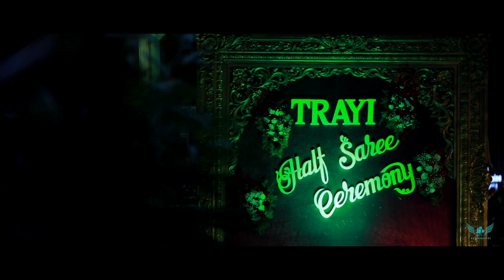Trayi's Half saree cinematic Teaser by D photography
3

Credits:
Composer: Amit Trivedi
Producer: Amit Trivedi
Language: Hindi & Marwari
Lyrics: Kausar Munir
Vocals: Mame Khan & Mili Nair
Israj: Arshad Khan
Guitar: Sanjoy Das
Drums: Darshan Doshi
Keys: Amit Trivedi
Keys: Jarvis Menezes
Bass: Rushad Mistry
Guitar: Shon Pinto
Percussion: Sanket Athale
Backing Vocalist: Thomson Andrews
Backing Vocalist: Ryan Dias
Backing Vocalist: Deep Pradhan
Backing Vocalist: Gwen Dias
Backing Vocalist: Shannon Donald
Backing Vocalist: Petula Fernandes
Recorded by: Steve Fitzmaurice, Ashish Manchanda (Flying Carpet Productions, Mumbai), assisted by Thorsten Muller
Mixed by Ashish Manchanda, Flying Carpet Productions, Mumbai
Mixed & Mastered by Shadab Rayeen at Amit's Mumbai and Premier Digital Mastering Studios, Mumbai
Hindi Lyrics:
Jao Piya Re
Teri meethi batiya mein,
Bholi se suratiya mein,
Sudh boodh bisraun..

Artist: Vocals - Nirali Kartik
Classical Choir – Radhika Parikh, Devanshi Patel,  Anjali (Sabarmati River Front, Ahmedabad)
Guitars - Kartik Shah ( Times Square, New York)

Cajon - Julien Nérée

Bucket Drums – Stickstoff

Hammered Dulcimer -Max ZT
Clarinet – Bart De Kater

Bass Clarinet – Jesse Faber (Duo Valkuil) ( Rijksmuseum, Amsterdam)

Director : Rafiya Khan.
Song:   Tajuddin Shahanshah Sandal Tera
movie: Jodha Akbar
Artist:  Ali Jawed Warsi
Album:taj1
Licensed to YouTube by:VidZone (on behalf of Taj Gulshan Qawwali)
Movie: Mr.Fraud
Singers  - Sithara & Sudeep Kumar
Lyrics  - Traditional